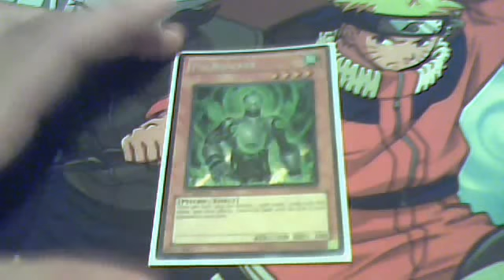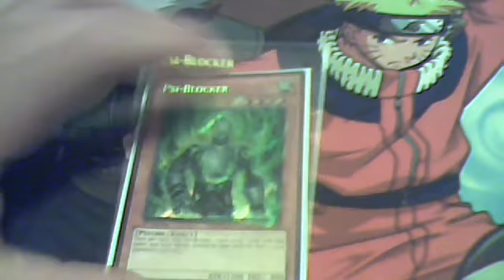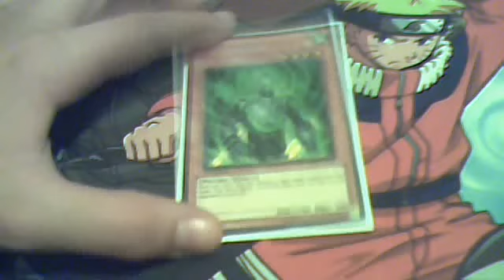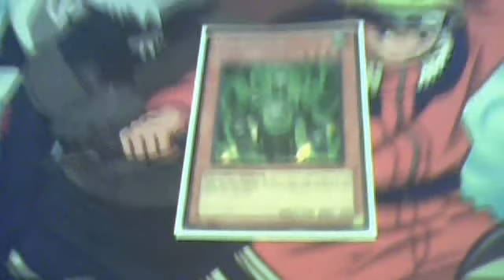enes12345's CARD of the WEEK November 28, 2010, 08:22 AM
this card of the week is
psi-blocker